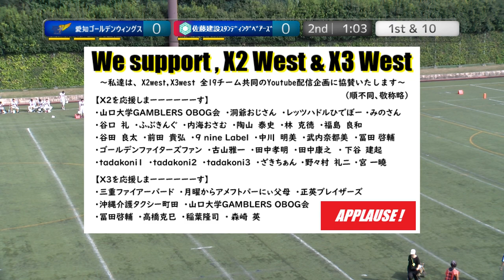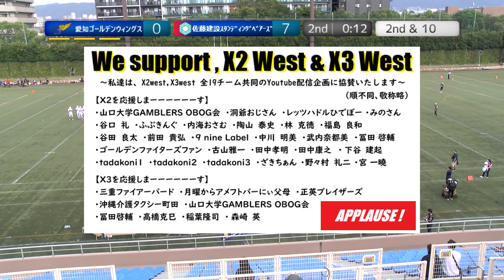20230930【2Q】愛知ゴールデンウィングス×佐藤建設スタンディングベアーズ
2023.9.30(Sat) X3リーグwest at 鶴見緑地球技場
愛知ゴールデンウィングス×佐藤建設スタンディングベアーズ【2Q】

2022シーズン、NFA日本社会人アメリカンフットボール協会承認の下、